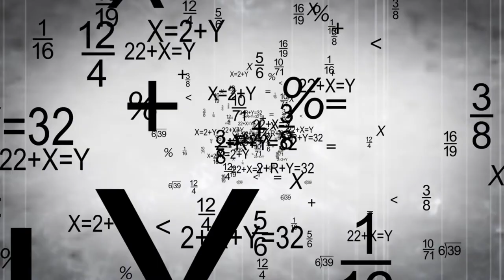vice presidential debate 2018 ( Corruption )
The vice presidential candidates made diverse claims during the debate on Friday. ... the 2018 Vice Presidential Debate organise by Nigeria Election